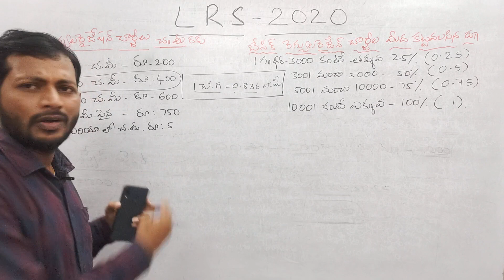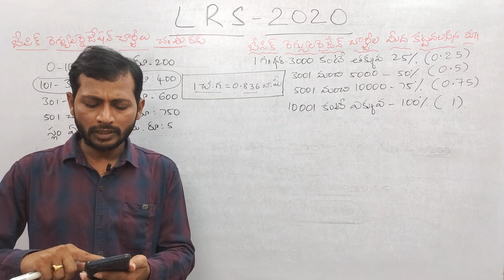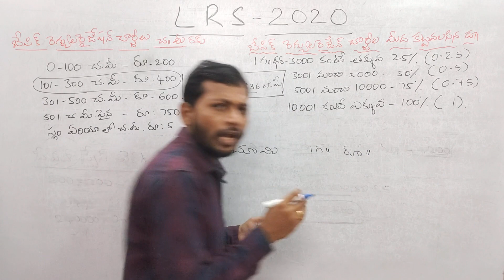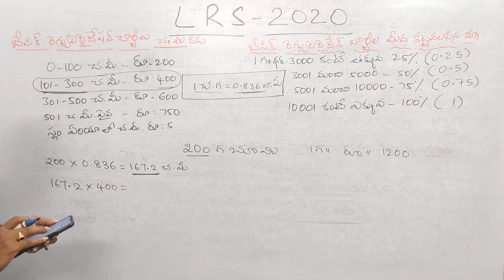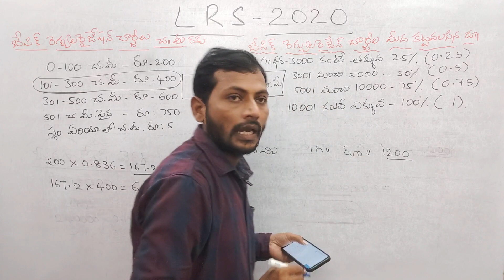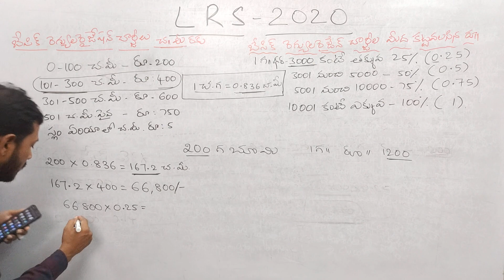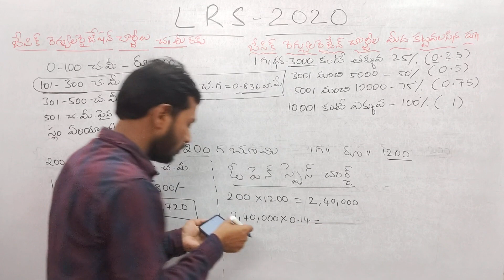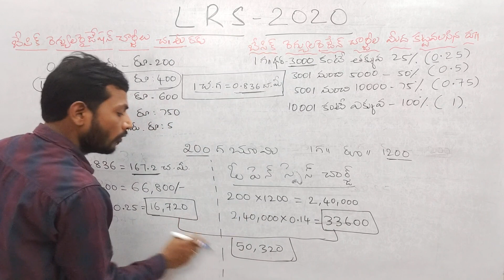lrs 2020 లెక్క చేయడం ఎలా ......????ఒక్క క్షణంలో లెక్క తేల్చే కాలిక్యులేటర్....... Telangana lrs G. O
informative video about Telangana state lrs 2020 scheme

తెలంగాణ స్వాతంత్ర దినోత్సవ మా??? విమోచనమమా??